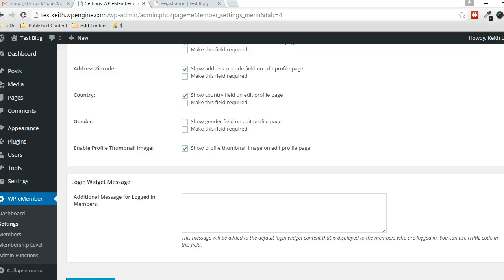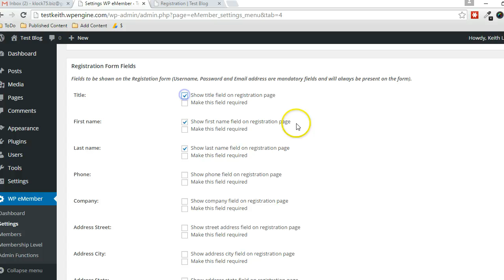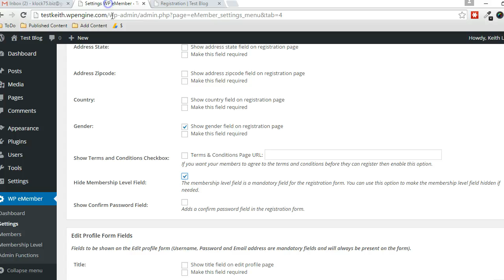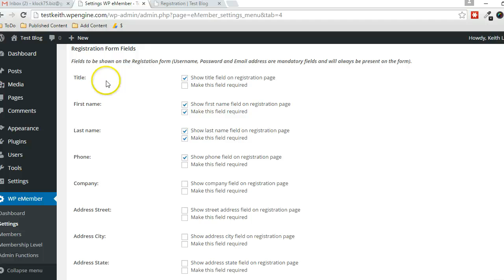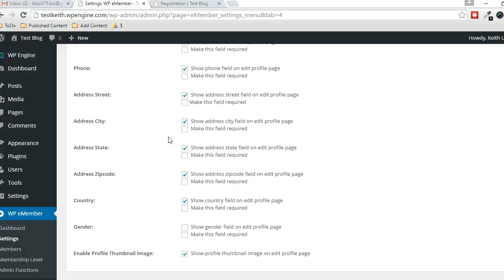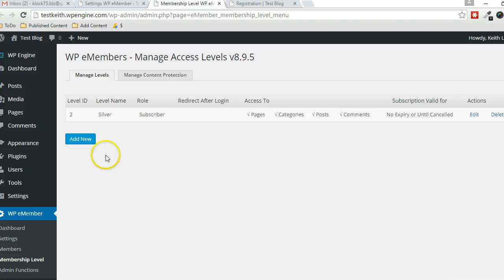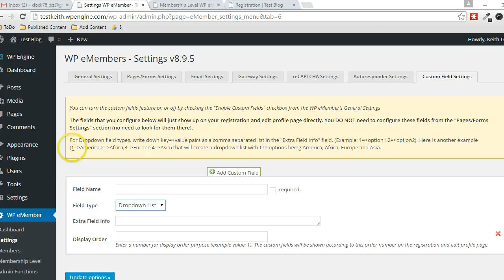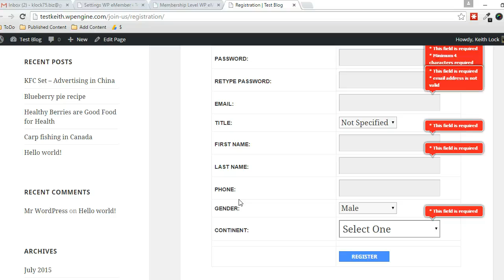Customize eMember Registration and Profile Form Fields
In this video I will show you how to customize the form fields that shows up in the registration and edit profile pages of your membership site.